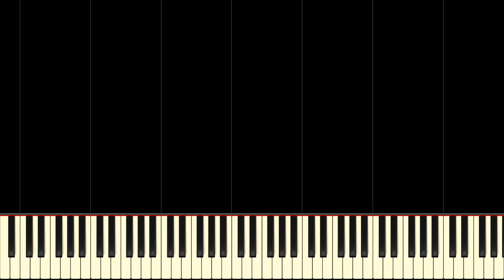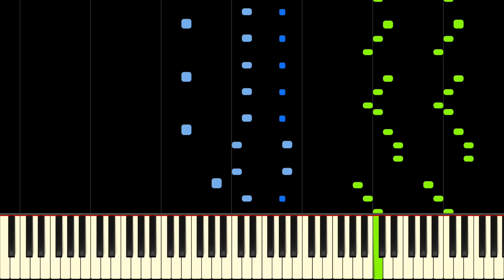KALINKA - Piano Tutorial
Learn Kalinka by Ivan Larionov on piano with this tutorial! Please enjoy!

Kalinka is a Russian song by Ivan Larionov, written in 1860 and first performed as part of a theatrical show by Saratov. Since it was written, Kalinka has turned into a staple folk tune for choral groups and is cherished in the Russian repertory. This virtuosic piano arrangement by Andrew Wrangell combines various beautiful flourishes with lush harmonies to make it the perfect concert opener! If you purchase this product, you are in for a real treat! The sheet music was professional engraved by Samuel Dickenson.

Lyrics:
Калинка, калинка, калинка моя!
В саду ягода малинка, малинка моя!
Ах, под сосною, под зеленою,
Спать положите вы меня!

English:
Little red berry, red berry, red berry of mine!
In the garden (there is) a berry - little raspberry, raspberry of mine!
Ah, under the pine, the green one,
Lay me down to sleep,
Oh-swing, sway, Oh-swing, sway,

Transliteration:
Kalinka, kalinka, kalinka moya!
V sadu yagoda malinka, malinka moya!
Akh, pod sosnoyu, pod zelenoyu,
Spat' polozhite vy menya!